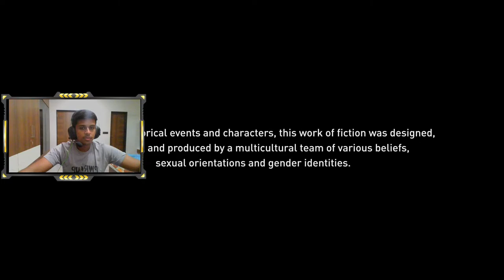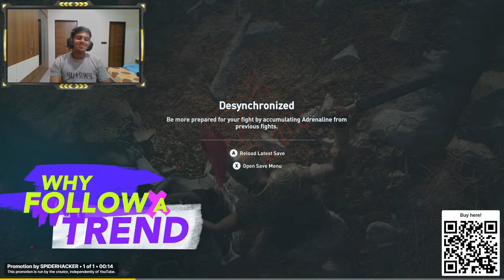ASSASSINS CREED NHK PLAYING VALORANT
WELCOME TO ANOTHER LIVESTREAM.
Come hangout have fun